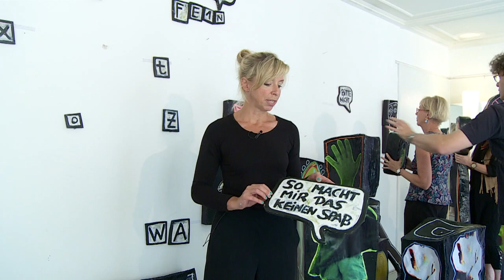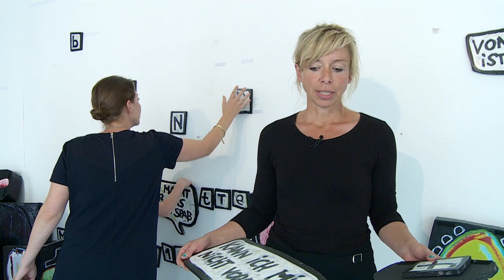Talking-Art - Stefanie Manhillen - Das Leben ist ein Salat